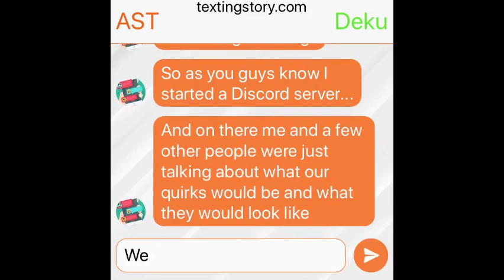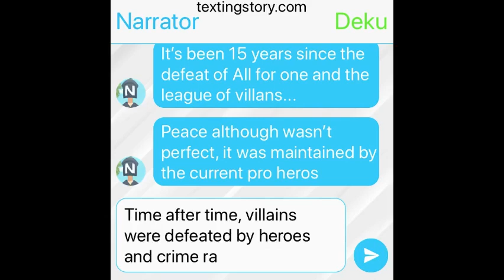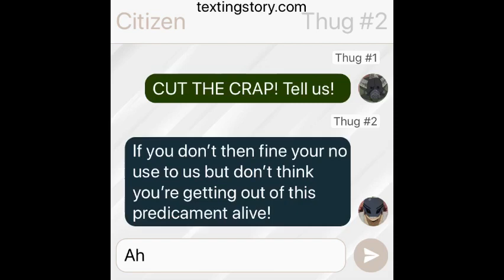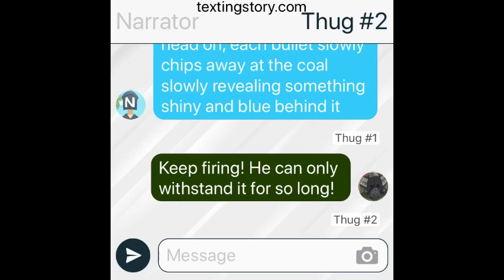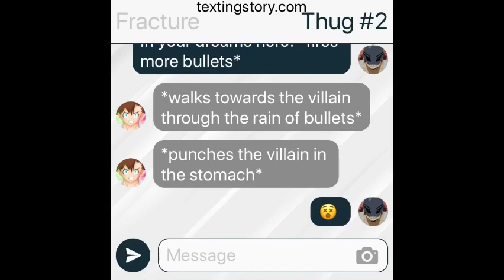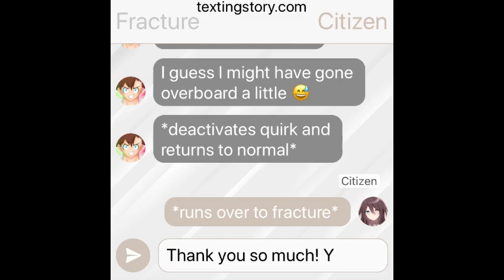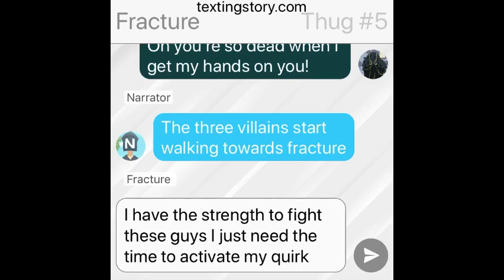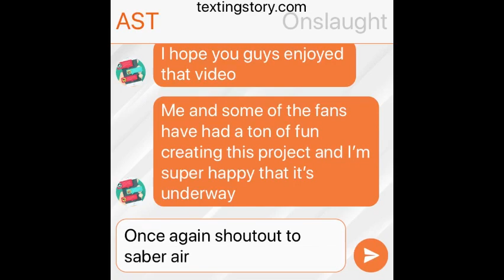The new generation!? | My Hero Academia: Heroes of the future #1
Outro

Intro